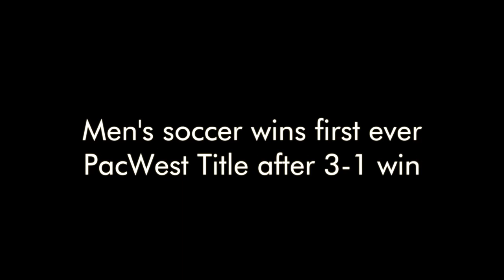Men's soccer wins first ever PacWest Title after 3-1 win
After losing a one goal lead midway through the second half freshman Jorge Chedraui delivered the game, and conference, winner in the 72nd minute as the Sunbirds claimed the first ever PacWest title in school history.